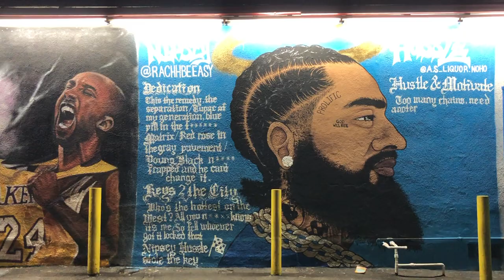LAでヤングセンセイと初めて会えた！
1 Minute with LEON Vol. 02

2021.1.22 Leon Fanourakis 2nd Album “SHISHIMAI”

1 Minute with LEON Vol. 02
Director | Ayaka Be
Special thanks | DJ INERGY, Yung Xansei, Wesley Singerman